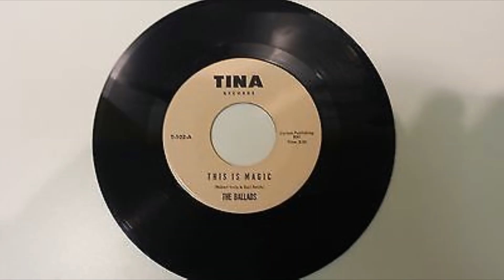Ballads This Is Magic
All Music on This channel is For Entertainment Only